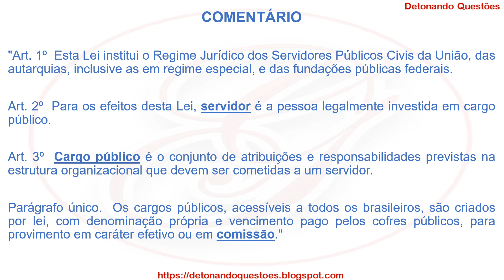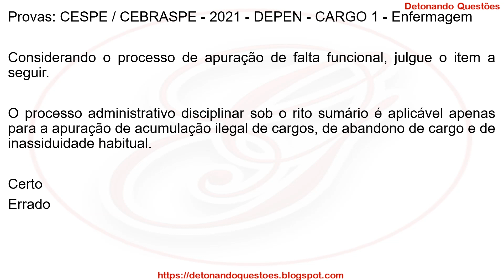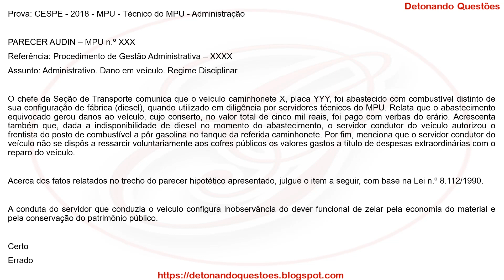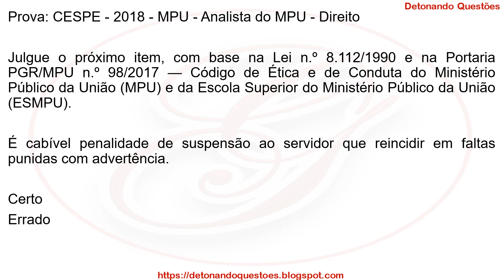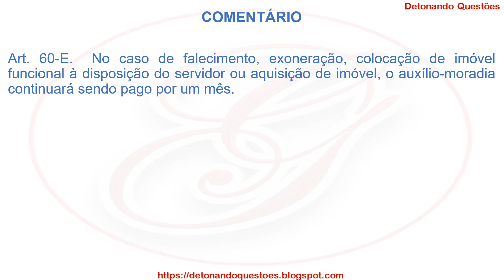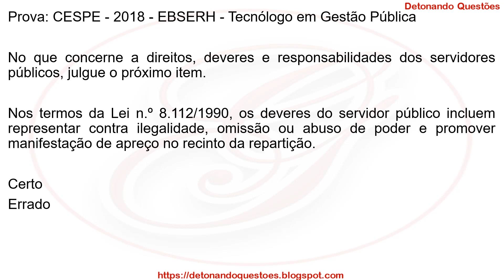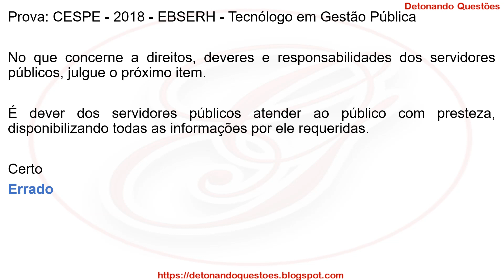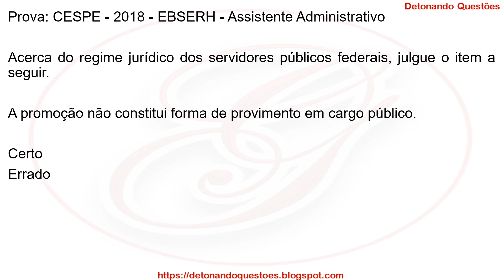SIMULADO 10 Questões Lei 8.112/90 - Regime Jurídico dos Servidores Públicos Civis | Banca CESPE